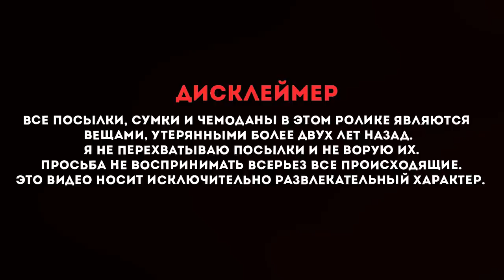ЧТО ВНУТРИ ПОТЕРЯННОЙ СУМКИ?😱 Я БЫЛА В ШОКЕ...